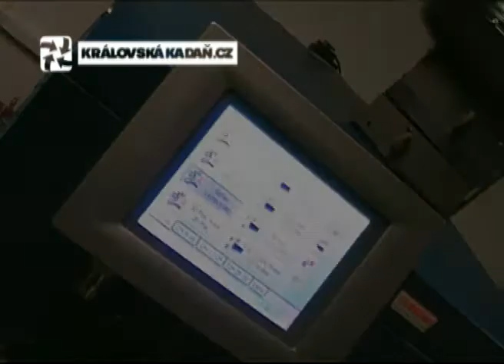Novou technologii představil dodavatel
Konec února 2010 se do povědomí zapíše technologicky největším upgradem od začátku roku 2010. Kino Hvězda Kadaň v rámci své rekonstrukce, která mimo jiné obsahovala i digitalizaci zvuku, instalovala digitální projektor s možností 3D projekce. Přesně den před historicky prvním veřejným promítáním proběhlo slavnostní předání a představení nových možností a příležitostí, jež digitální technologie nabízejí.